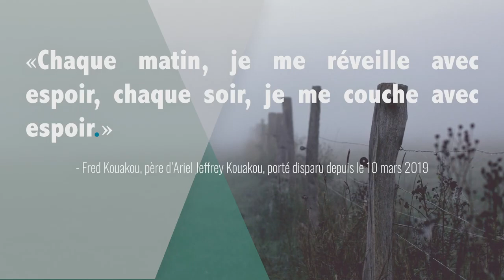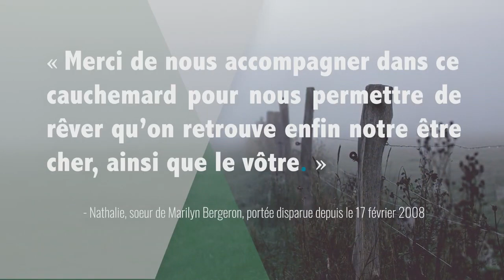Garder espoir. Des enfants, des adultes qu'on recherche et ce, depuis des années.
Garder l'espoir.mp4

Jean-Francois Guerin est un journaliste qui est mon avis est une grande personne, avec un grand coeur.